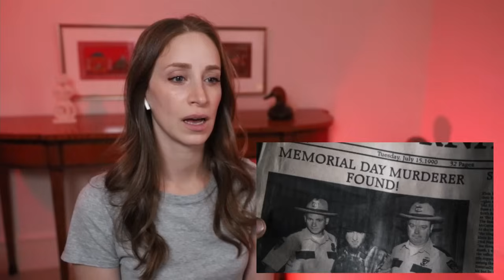First Time Watching TUCKER AND DALE VS EVIL Reaction... A GRUESOME GOOD TIME!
Watching TUCKER AND DALE VS EVIL for the first time!
Hi I'm Kat, and I am terrified of horror movies. They scare the beep out of me. LET'S WATCH'EM!

🎉Thank You Top Tier Patrons!
Jonathan D Sandifer | CLFuqua87 | Gary F | T.J. Gengler | Daniel A. Florez | Richard Worth | Taggart A. Dean | Steve Lewis